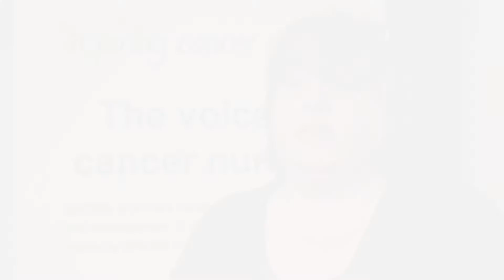Effective control of chemotherapy-induced nausea and vomiting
Chemotherapy-induced nausea and vomiting (CINV) remains a concern for many cancer patients. At the United Kingdom Oncology Nursing Society (UKONS) Annual Conference 2015, Cheryl Vidall, Head of Nursing and Governance at Alcura UK Limited, Alton, UK, discusses current approaches for optimizing the management of CINV.